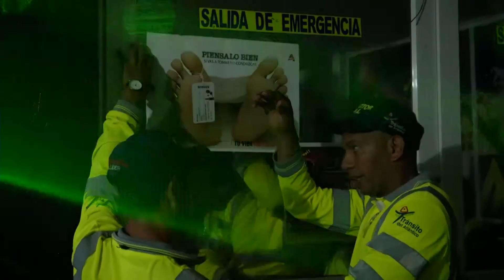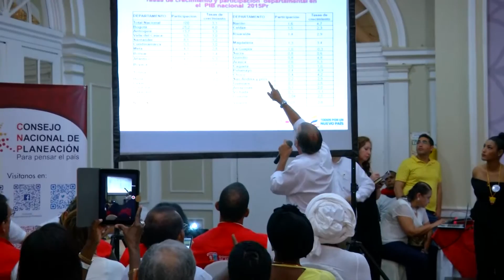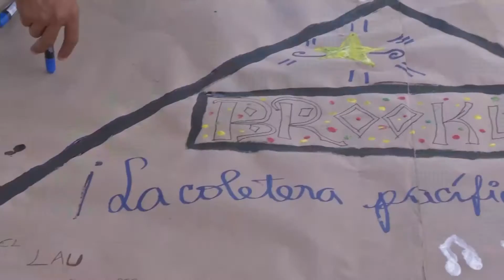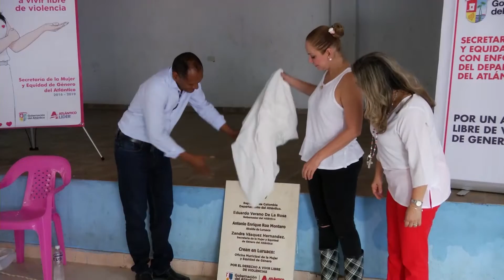Atlántico Líder, 11 de noviembre 2016